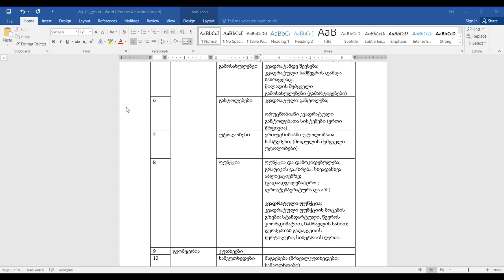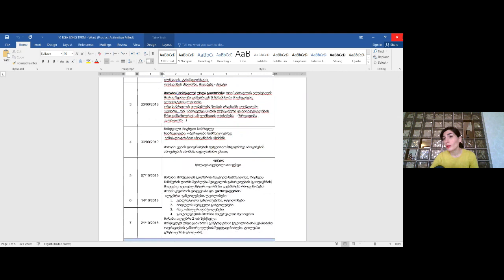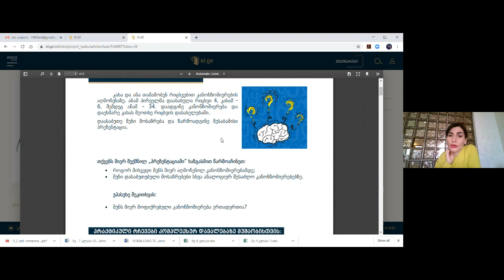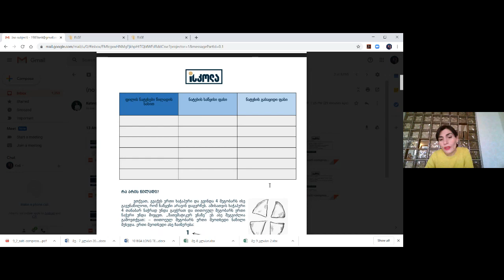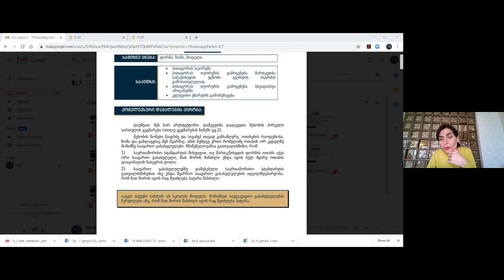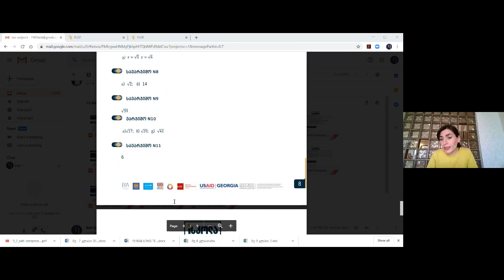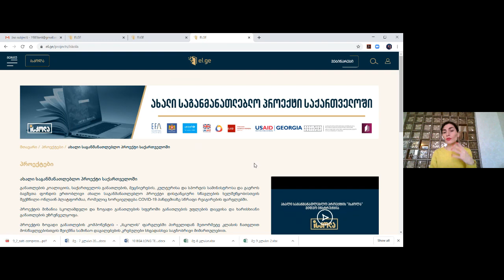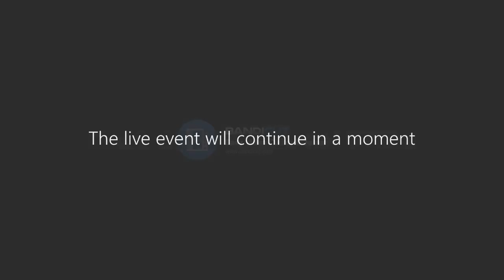საგნობრივი ტრენინგი, მათემატიკა - ქეთი ცერცვაძე II